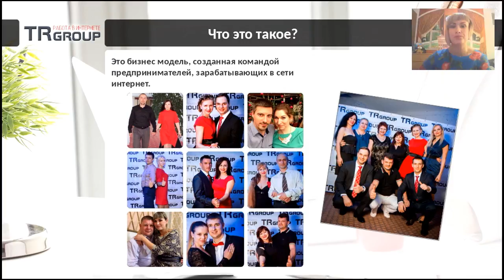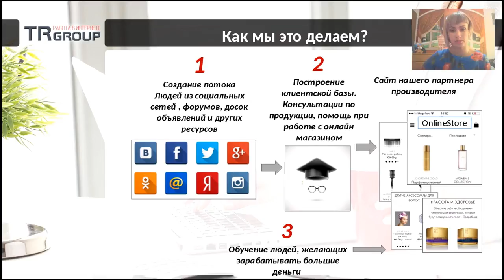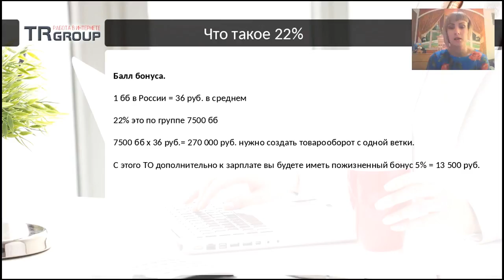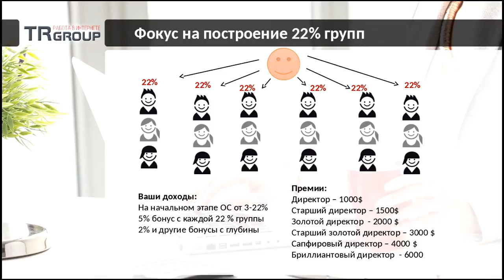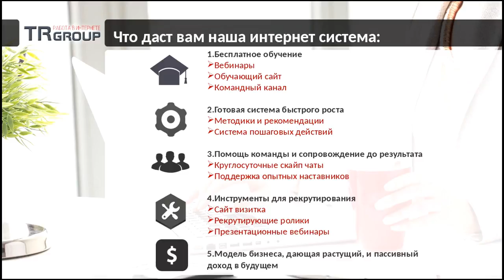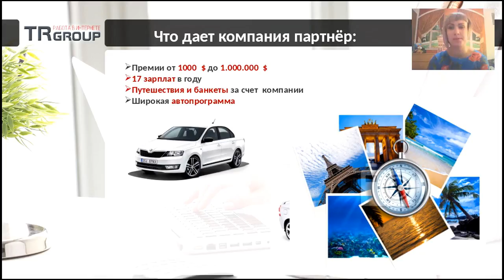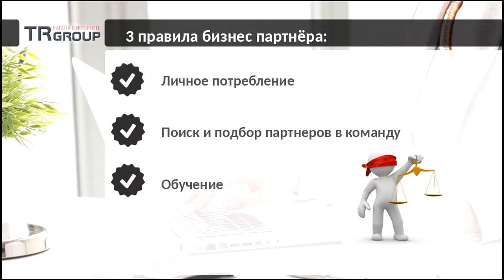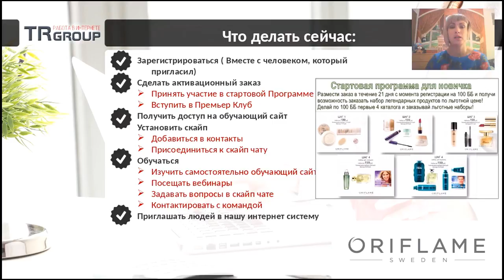Презентация бизнеса от Маргариты Мороз. Территория Роста